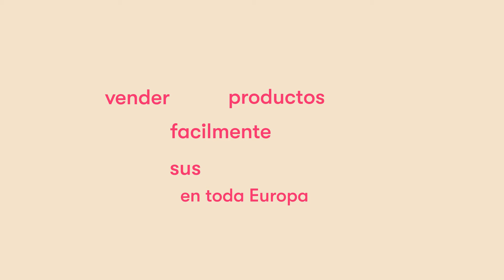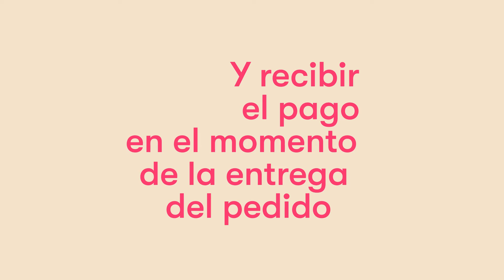Rewild Retail Manifesto | ES 🇪🇸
Estamos creando las condiciones para que los comercios independientes puedan prosperar.

Devolviendo la diversidad a nuestras ciudades y barrios.

Y construyendo una comunidad activa que conecta a marcas, tiendas y clientes.